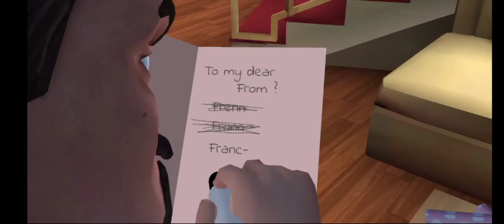scary teacher: Miss T.thinks she's getting lots of gifts.mess with her gifts and ruin her valentine.